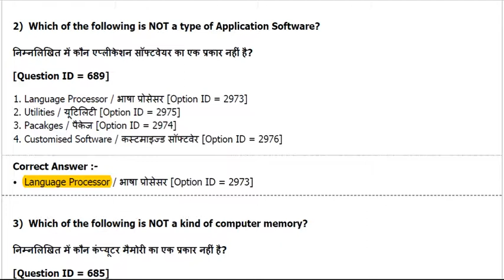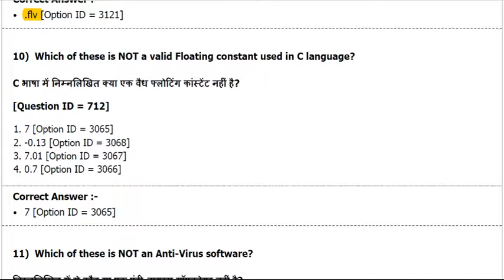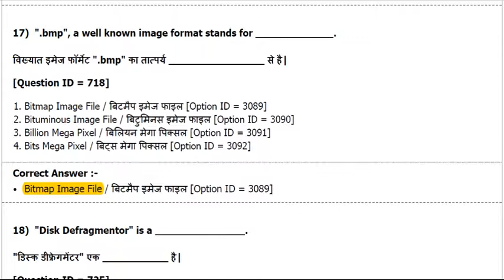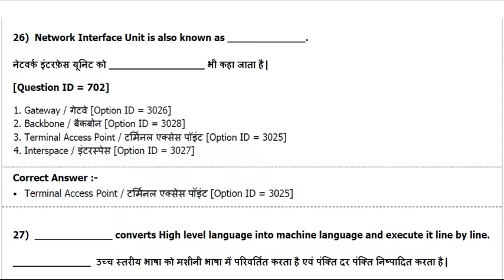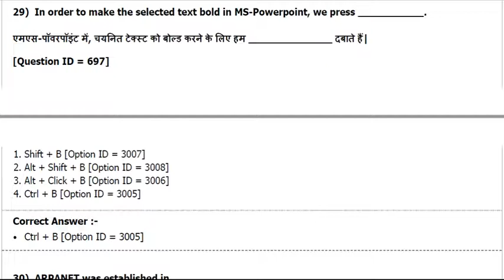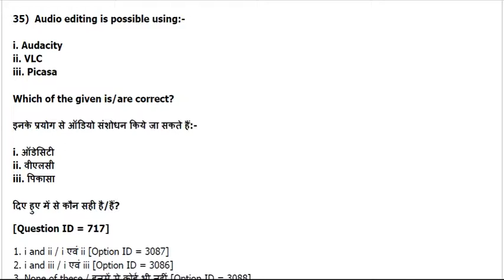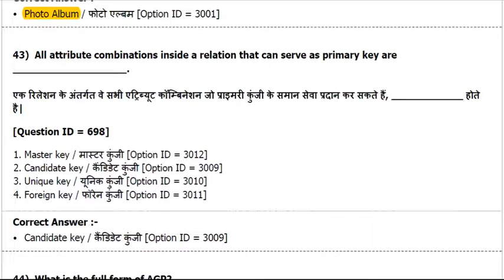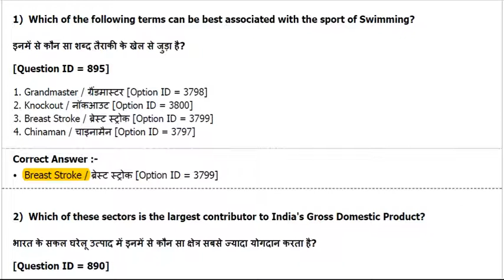UPPCL ARO OFFICIAL SOLVED PAPER (COMPUTER) 10 FEB 2018 First Shift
उत्तर प्रदेश विधुत सेवा आयोग द्वारा दिनांक 10 फरवरी 2018 को आयोजित सहायक समीक्षा अधिकारी-2018 परीछा आधिकारिक उत्तर कुंजी द्वारा कंप्यूटर का हल प्रश्न पत्र